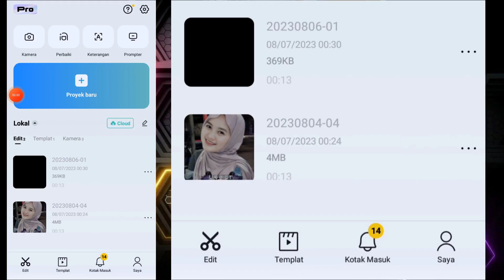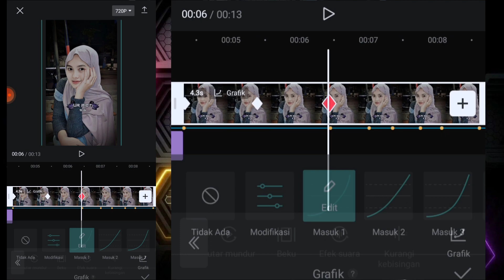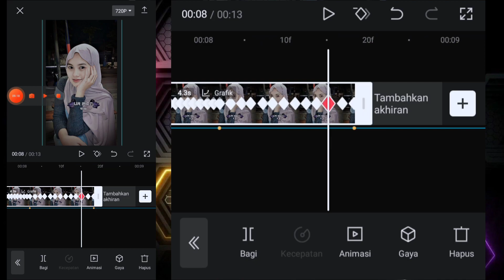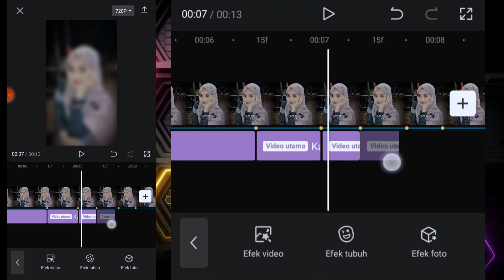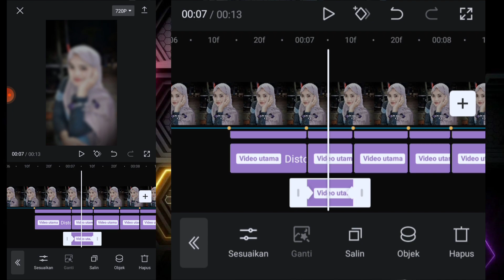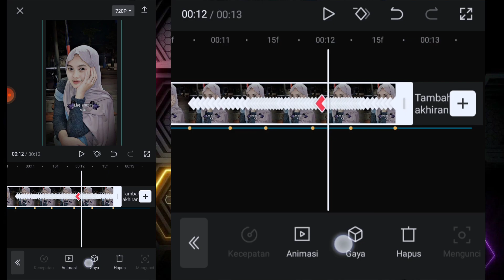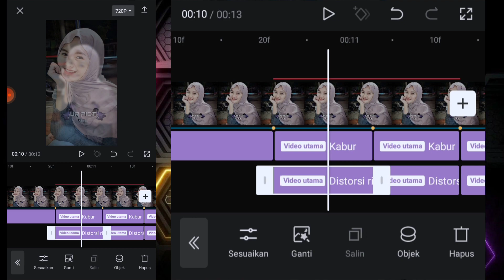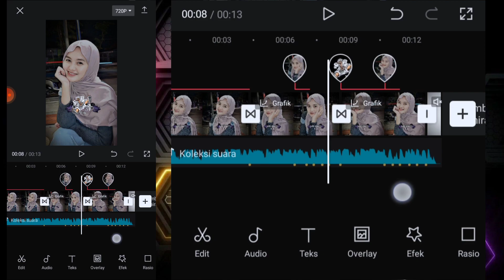Tutorial Edit Jedag Jedug Capcut || JJ Tipis x Gelombang Blur || JJ Luffy Gear 5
Tutorial Cara bikin JJ Yang Lagi Trend Di TikTok